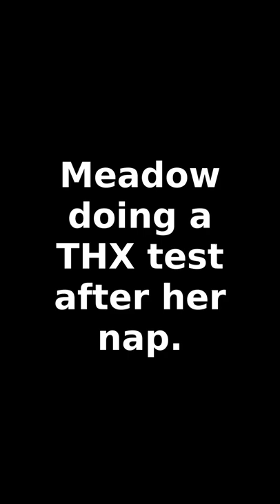Meadow Doing a THX Test After a Nap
Meadow is doing her daily THX test. She is a lynx point Siamese cat.